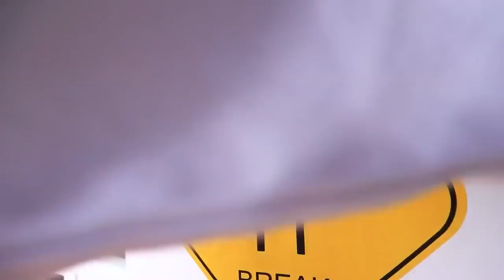Braxton and Ryder as Monster Truck Kids on a Misson to Help People - Funny Kids Video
In this video Braxton and Ryder are given a new assignment. In this creative and funny kids video Braxton and Ryder are inspired by Monster Truck race car drivers that have been working hard helping people in need.This is a fun children's video and a great family friendly video.